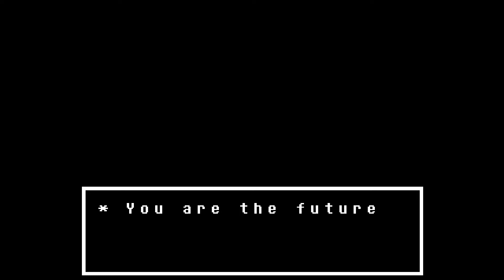Make Her Play Undertale 16: Been Here. Done That